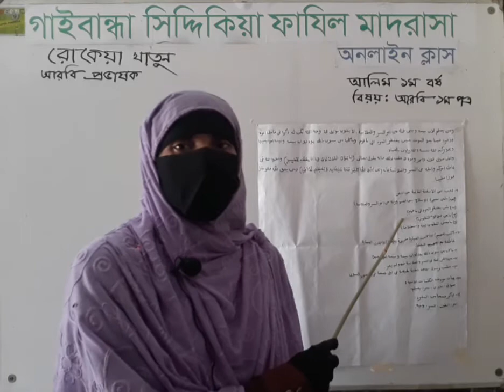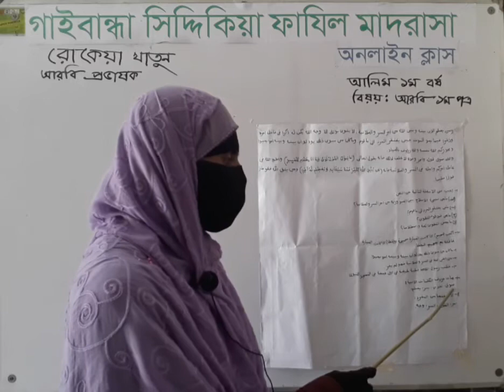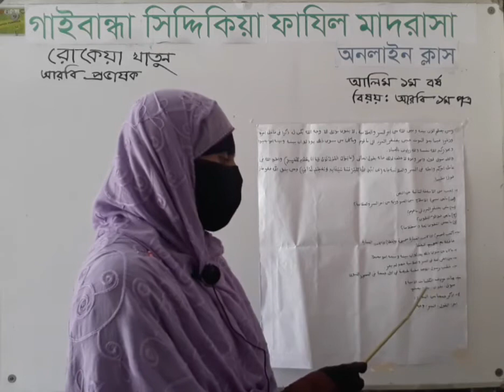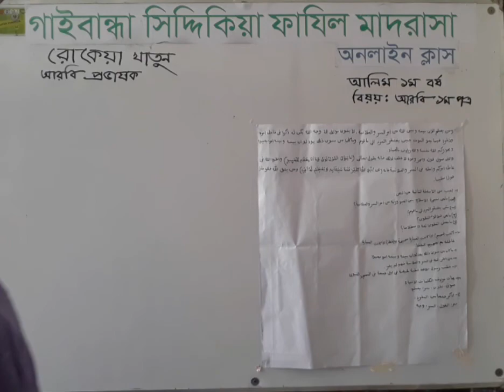Rokeya Khatun, Lecturer Arabic//lecture-3/Alim 1st year/Arabic 1st paper